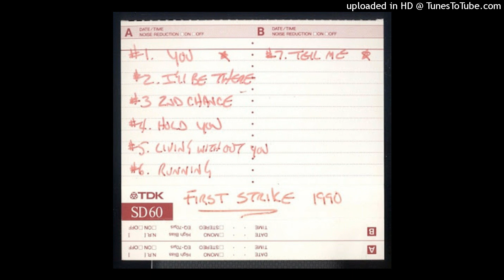First Strike- I'll Be There demo 1990